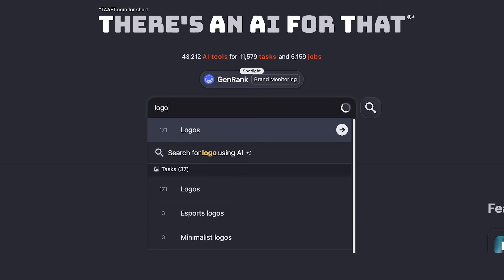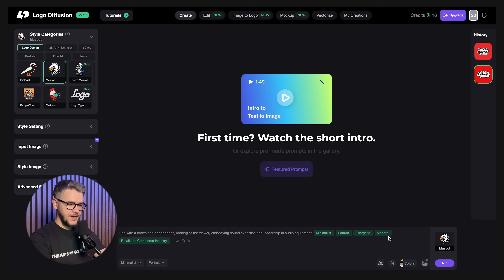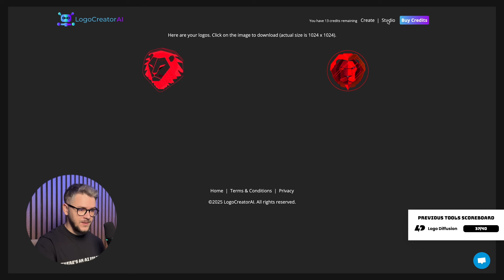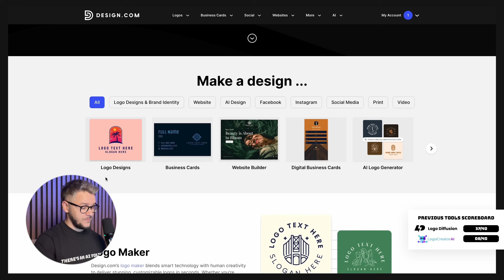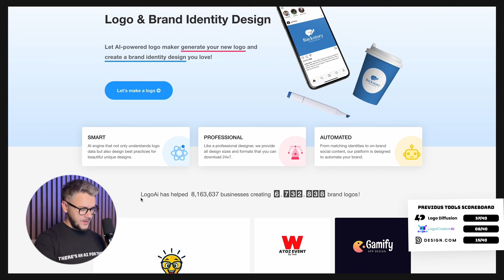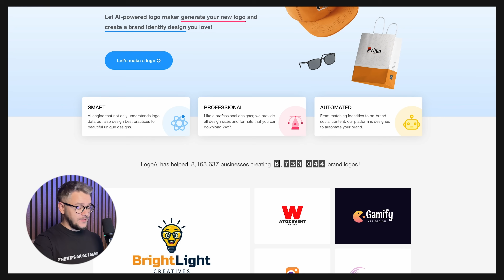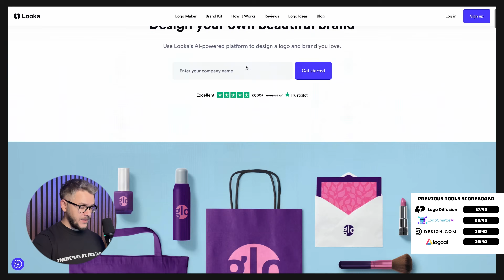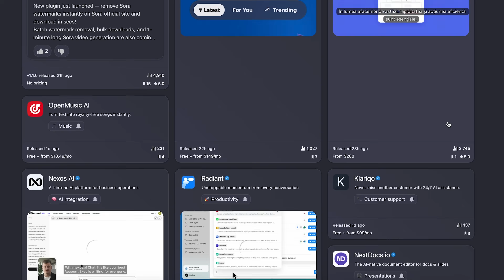I Designed The Same Logo With 5 Different AI Tools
Logos used to take days (or even weeks) to design, and if you hired a professional designer, you’d often pay hundreds to thousands of dollars for a single brand identity. But now? With the best AI logo generator, you can create a high-quality logo in minutes, for a fraction of the price.

The real question is: Are AI logo makers actually good… or do they just generate generic, forgettable “AI slop”?

In this video, I tested the best AI logo creation tools featured on There’s An AI For That, and I’ll show you which ones can genuinely deliver clean, modern, brand-ready logo designs,and which ones you might want to avoid.

Because yes: Every business needs a logo.
And your logo should instantly communicate who you are, without looking like it was made in 5 minutes for $10.

✅ If you want a logo that looks professional but don’t want to pay a fortune (or waste weeks in revisions), this is the ultimate AI logo maker comparison.

What Makes a Great AI Logo Generator?

To rank these tools fairly, I tested each one using the same criteria:
 1. Easy to use (AI should make it simpler, not harder)
 2. Customization (fonts, icons, layout, colors, real control)
 3. Logo quality (does it look professional and memorable?)
 4. Price (best value for entrepreneurs, creators, and small businesses)

The 5 AI Logo Tools I Tested

Here are the logo generators reviewed in this video:
00:00 - Intro
01:15 - Logo Diffusion
03:56 - Logo Creator AI
05:13 - Design.com
08:29 - LogoAI
11:13 - Looka
13:15 - Outro & Conclusions

If you’re searching for the best AI logo generator in 2025, a tool to create a logo for your business, or you want free/cheap logo alternatives that still look premium, this breakdown will save you a ton of time (and money)